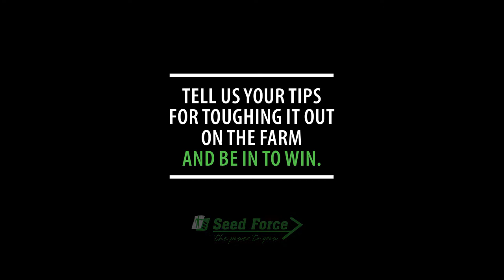Buck Shelford - Tough Bastards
The true story of Wayne/Buck Shelford how he lost his testicle during  a rugby game at All Blacks vs France 1986.
and be in to WIN!